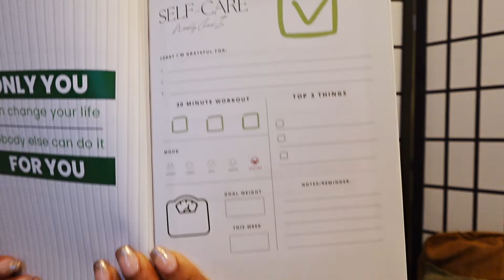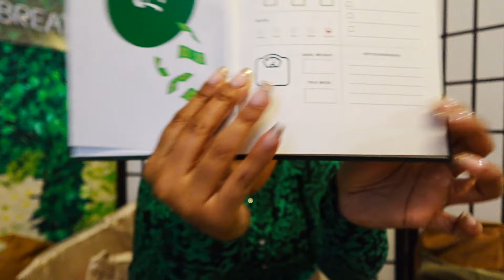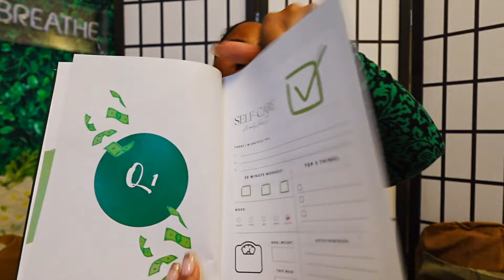Happy You Year: Embracing Self-Care and Financial Freedom in 2024 🌟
HAPPY YOU YEAR MY LOVELIES! As we step into the brand new year, I'm beyond excited to share with you my journey towards a Happy New You Year! 🎉 In today's vlog, I'm diving deep into the pillars of self-care and how I'm devoting my time to personal growth and financial freedom.

Join me as I open up about my commitment to financial well-being and my newfound love for budgeting. I've introduced a game-changer - my very own budgeting journal and savings booklet! This nifty tool will help you stash away money for 52 weeks, making your financial goals not just achievable, but fun too! 💰✨

I'll walk you through the pages of my budgeting journal and share my personal tips on how to make budgeting a seamless part of your routine. It's all about taking control of your finances and paving the way for a prosperous future.

But that's not all! In the spirit of holistic self-care, I encourage you to nurture every aspect of yourself – spiritually, physically, and financially. Together, let's create a community that supports one another on this incredible journey of self-improvement.

Thank you, lovely subscribers, for being a part of this community! I appreciate each one of you.

Let's make 2024 a year of positive change, growth, and mutual support. Together, we can uplift each other and embrace a Happy New You Year! Cheers to an amazing year ahead! 🥂